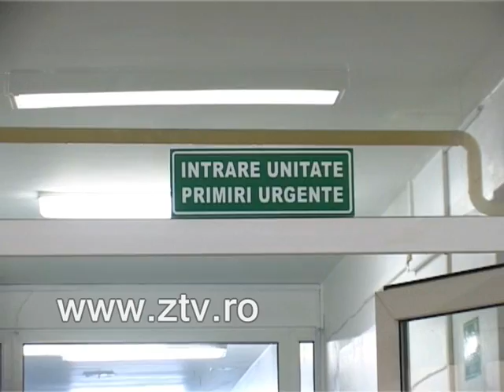95 de persoane internate la spital